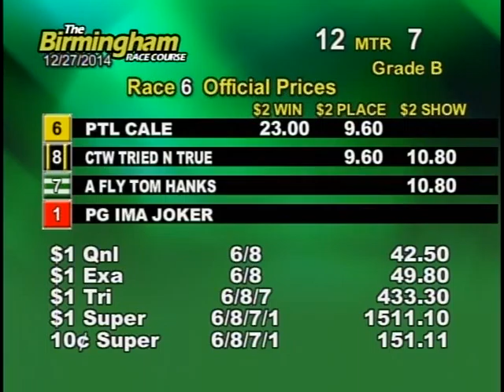12/27/14 Evening Race #6